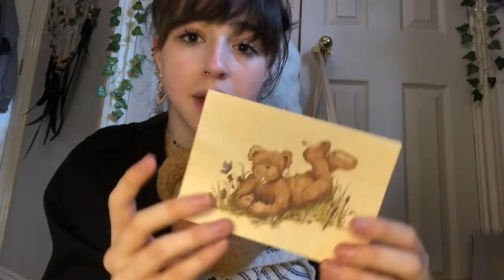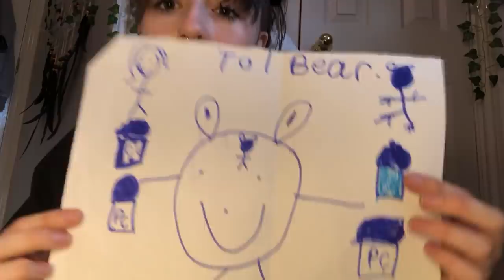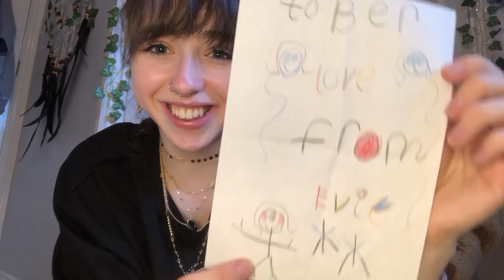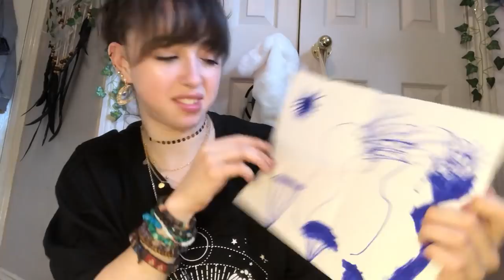Letters From My Teddy Bear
hiiii!

i loved filming this video it was so cute to look back on all the letters we gave to eachother🥺♥️🐻
hope you liked this video idk if you will but you’re getting it anyways😂♥️

it’s teddy’s birthday in 5 days so my next youtube will be baking some soggy cupcakes! (but with tics of course😂)